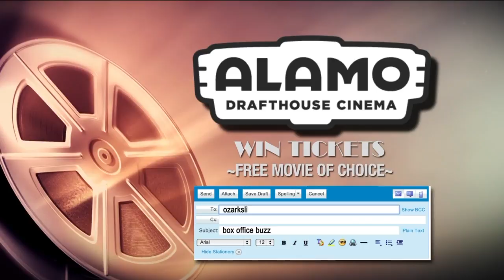Box Office Buzz - 6/28/18